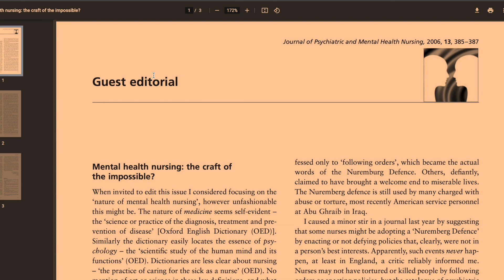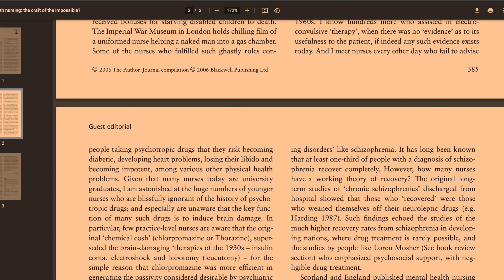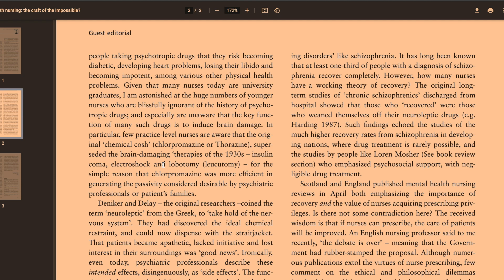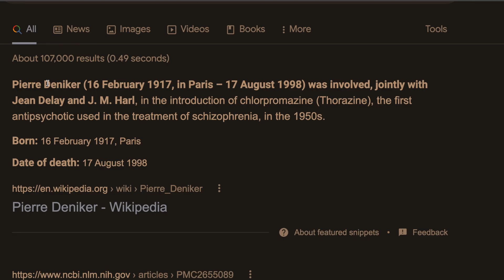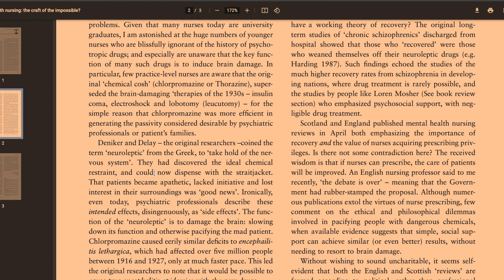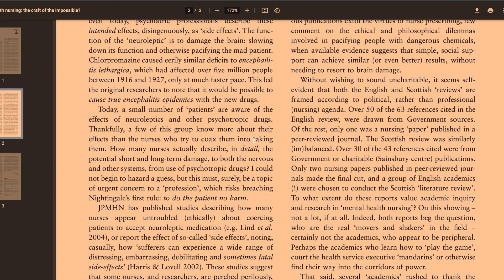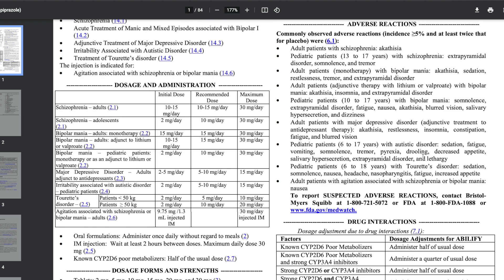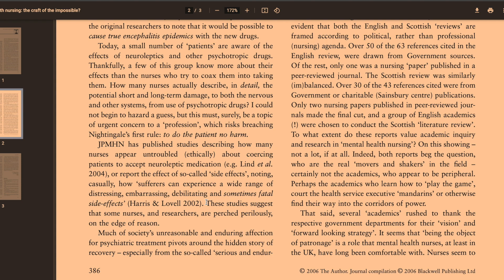Side effects and involuntary medication: should we keep it a secret?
Hey everyone, in this video, I discuss a thought-provoking topic related to involuntary medication for mental health conditions. Specifically, I delve into the question of whether individuals taking involuntary medication should be informed about the potential side effects of these drugs, even if they have no choice in taking them.

Drawing on my personal experience as a mental health nurse, I share my thoughts on the ethical implications of administering these drugs without full disclosure of potential risks. I also discuss an article that sheds light on the issue and raises concerns about the lack of awareness among some nurses regarding the harmful effects of psychotropic drugs.

Throughout the video, I invite feedback and encourage mental health nurses and other viewers to share their thoughts on this topic. I believe that this is an important issue that deserves our attention and consideration, and I hope that this video sparks meaningful conversations around it. So, if you're interested in learning more about involuntary medication and the ethical implications of administering it without full disclosure of potential risks, be sure to check out this video!